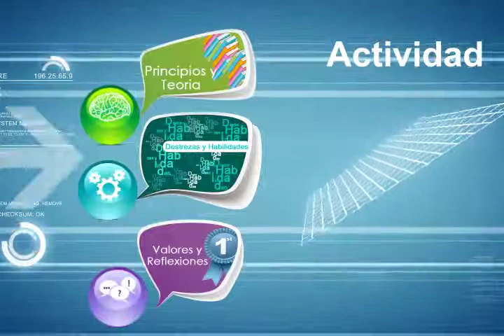Video Bienvenida Redes LAN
Durante estas semanas, se organizarán 8 actividades individuales y 5 de trabajo colaborativo de las cuales, una de ellas evaluará los temas manejados en todas las unidades y estará orientado por  el tutor del módulo del módulo de Implementación de la Seguridad en Redes LAN.  La comunicación tutorial se realizará a través de las herramientas de: Videoconferencia como Skype o Google +.